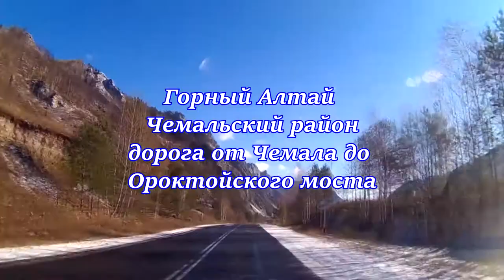Дорога от Чемала до Ороктойского моста.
Горный Алтай, Чемальский район, село Чемал, Ороктойский мост осень - 2016.
(палец вверх).